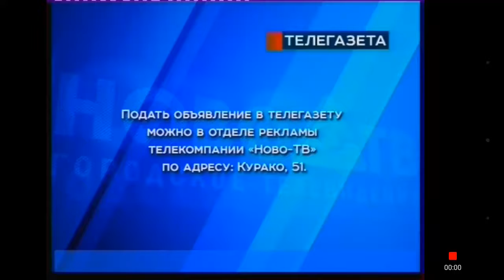Прогноз Погоды Ново-ТВ (07.02.2018)